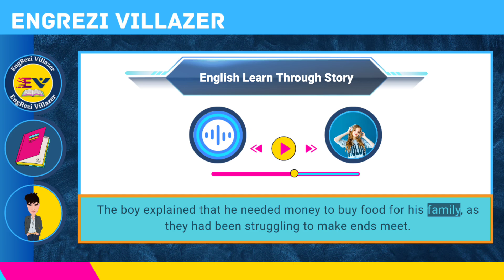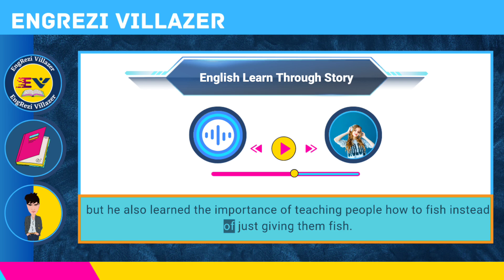Learn English through story | English Listening Practice | ielts listening practice | Part : #39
Learn English through story | Learn english with stories | English speaking practice | Part : 39

In this video, you'll learn how to improve your English through engaging stories that are designed to help you develop your listening, comprehension, and speaking skills.

Our "Learn English through Story" series features a wide variety of stories, from classic fairy tales to contemporary short stories, all narrated by native English speakers. Each story is accompanied by subtitles, making it easy to follow along and understand the words and phrases being used.

Whether you're a beginner or an advanced English learner, our stories are designed to help you improve your language skills at your own pace. By listening to and repeating the words and phrases in each story, you'll be able to improve your pronunciation, vocabulary, and grammar.

So, if you're ready to start improving your English in a fun and engaging way, be sure to check out our "Learn English through Story" series!

sense and sensibility learn english through story with subtitle,
learn american english through story,
learn english through story beauty and the beast (level 1),
learn english through story the million pound bank note,
the call of the wild learn english through story,
learn english through story my cousin rachel,
learn english conversation through story,
learn english through christian story,
learn english through story the count of monte cristo,

learn english through story drive into danger level 0,